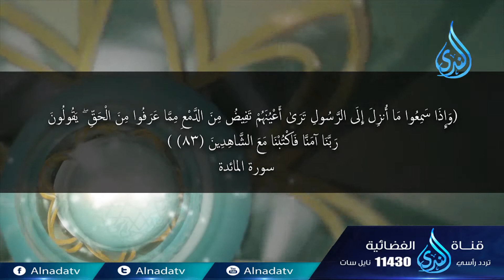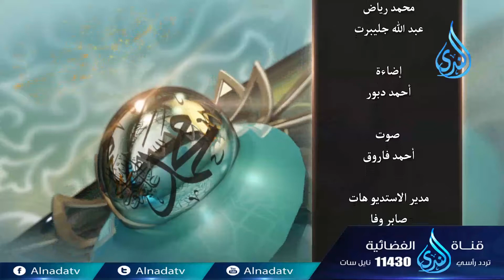أشرق الوحي | ح14| د . محمد بن عبد العزيز الخصيري في ضيافة د. عيسى الدريبي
أشرق الوحي | ح14| د . محمد بن عبد العزيز الخصيري في ضيافة د. عيسى الدريبي تقدر تكون إيجابي لو أعجبك المقطع وتعمل اعجاب 👍 وأعادة نشر📢  ويا سلام لو تعمل تعليق ✉